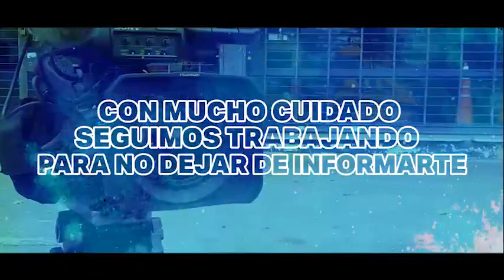El trabajo de Telefé Noticias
La tarea que está haciendo todo el equipo de
Trabajando con mucho cuidado para no dejar de informarnos!
BsAs